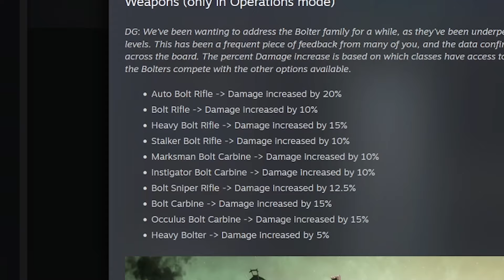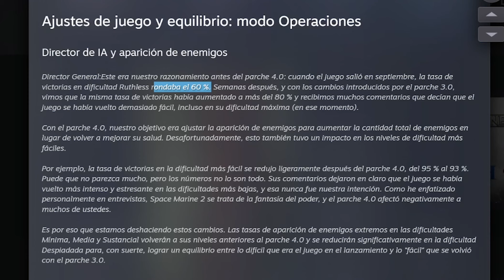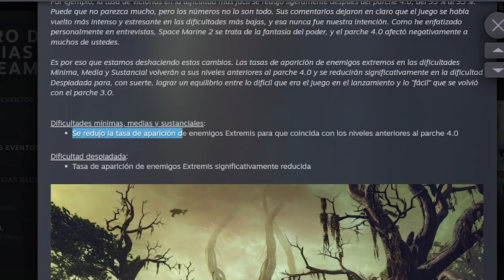¡NUEVO PARCHE de SPACE MARINE 2! BOLTERS MEJORADOS y MÁS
NOTICIAS de SPACE MARINE 2. CAMBIOS en COOPERATIVO
El MEJOR JUEGO de WARHAMMER 40K